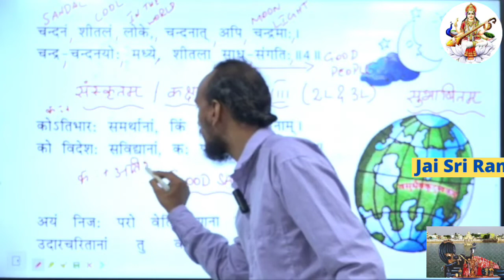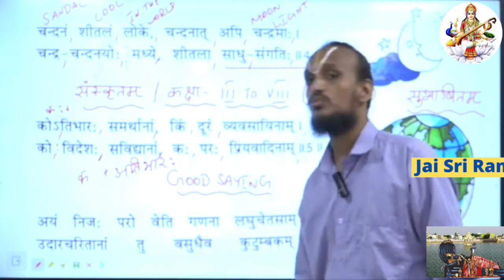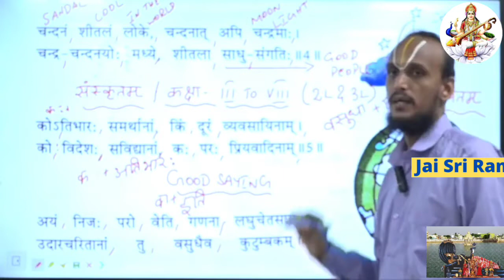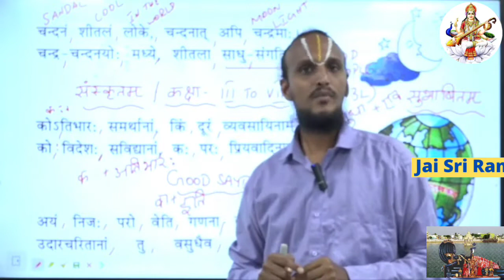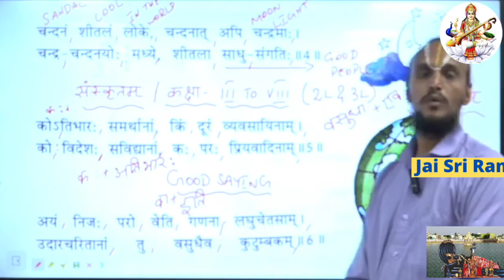Sanskrit lesson 93 Good Sayings सुभाषितम् நல்மொழி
Sanskrit lesson 93 Good Sayings सुभाषितम् நல்மொழி நன்மொழி